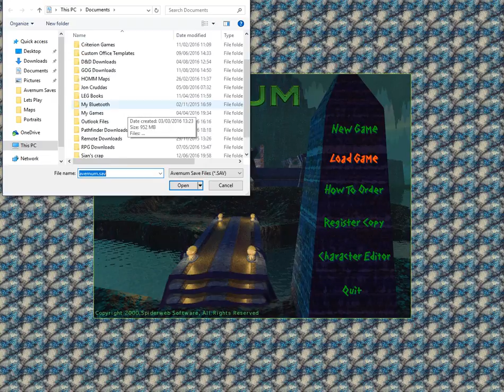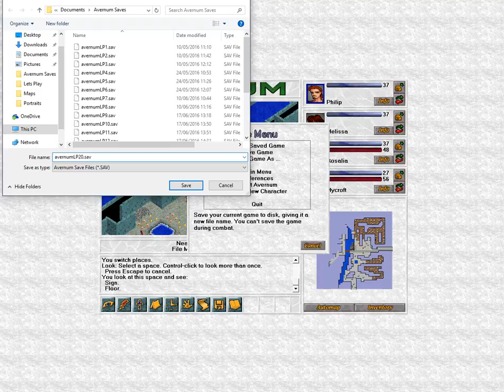Lets Play Avernum - Part 20